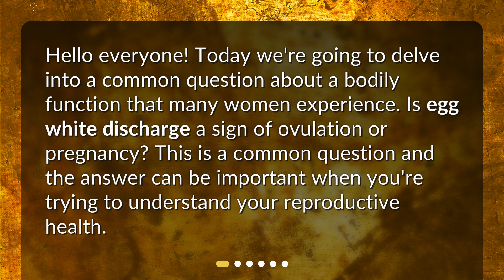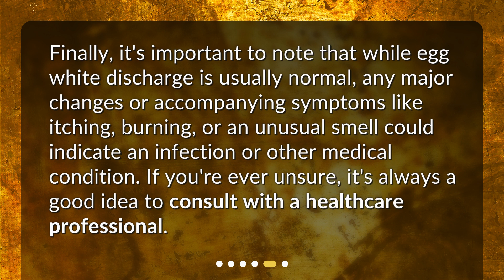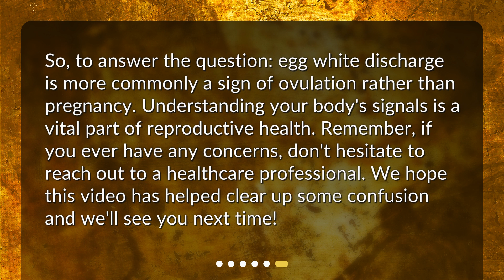Is egg white discharge a sign of ovulation or pregnancy?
Understanding Egg White Discharge: Ovulation or Pregnancy? • Curious about egg white discharge? In this informative video, we explore whether egg white discharge is a sign of ovulation or pregnancy. Learn what egg white discharge is, how it relates to ovulation, and discover the truth about its connection to pregnancy. Find out when to seek medical attention and gain a better understanding of your reproductive health. Don't miss this engaging discussion!

00:00 • Is egg white discharge a sign of ovulation or pregnancy?
00:23 • What is Egg White Discharge?
00:44 • Egg White Discharge and Ovulation
01:12 • Egg White Discharge and Pregnancy
01:40 • When to Seek Medical Attention